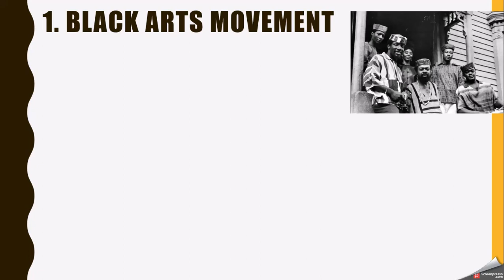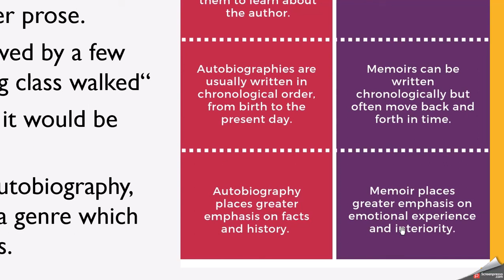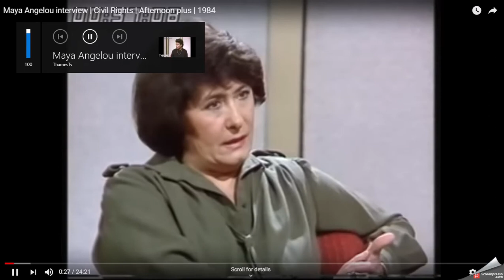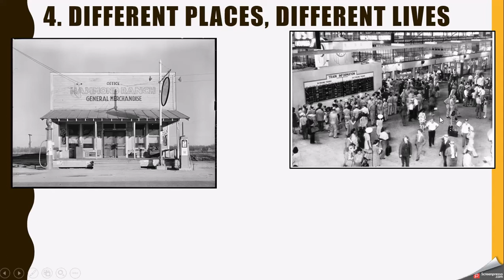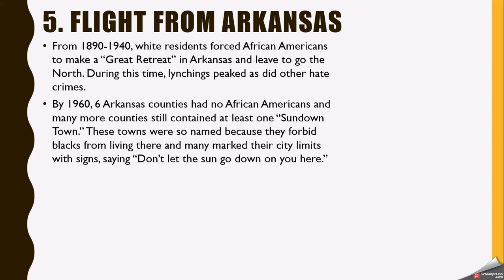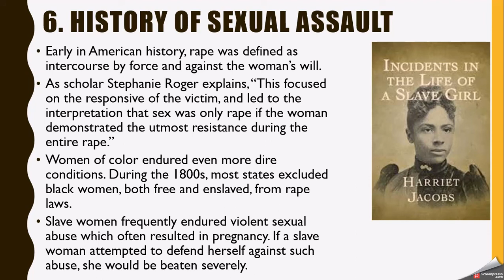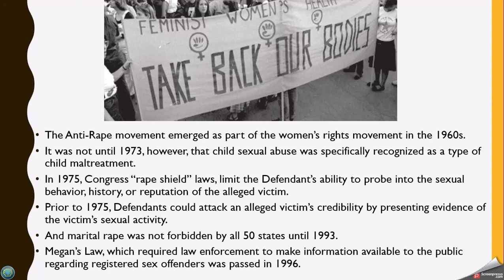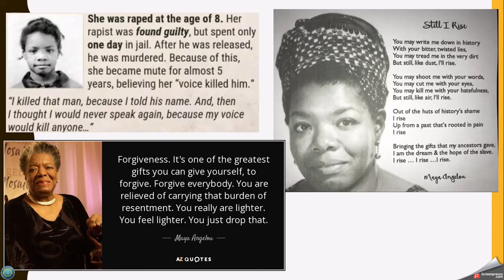I Know Why the Caged Bird Sings Lecture 2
6 Things to Know Before Reading I Know Why the Caged Bird Sings

I Know Why the Caged Bird Sings is a 1969 autobiography describing the early years of American writer and poet Maya Angelou. The first in a seven-volume series, it is a coming-of-age story that illustrates how strength of character and a love of literature can help overcome racism and trauma.

I discuss the historical context of the book, including the Black Arts Movement, the genres of creative nonfiction and memoir, memory, settings, segregation in Arkansas, and the history of sexual assault.